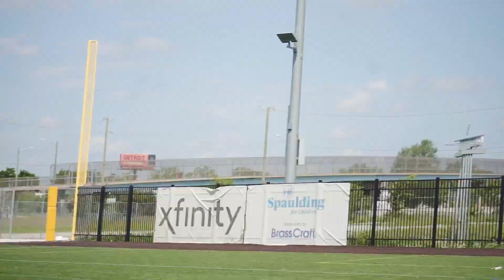THE BEST DETROIT HAS TO OFFER!!! JOURDAN LEWIS CAMP (SAUCE GARDNER, JAKE BUTT, DAVID LONG JR.)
Behind the scenes vlog of the annual Jourdan Lewis Football Camp in Detroit Michigan.  Some fantastic players were there including Sauce Gardener, Lew Nichols, Tre Tomlinson, LaVert Hill, David Long Jr., Jake Butt, and more!

Instagram and Tiktok: laportecdjr